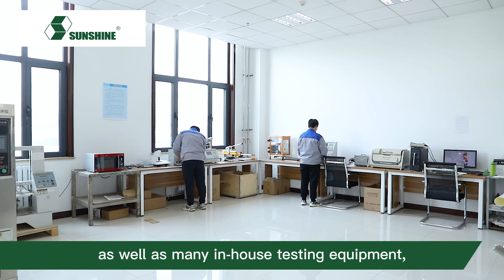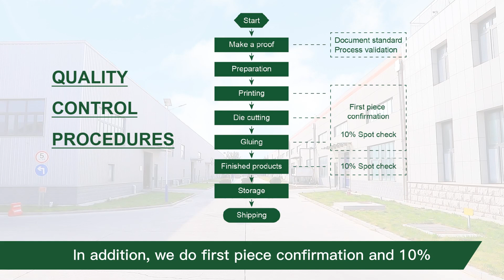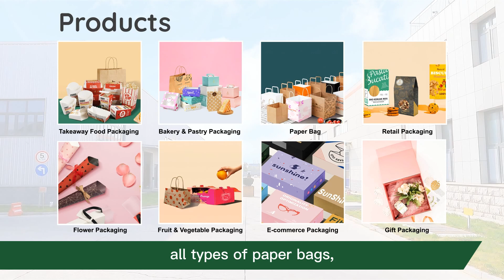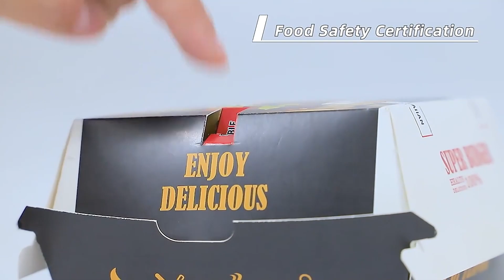Sunshine has been offering various customized packaging solutions丨Food Packaging丨Bakery Cake Box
Sunshine has been offering various customized packaging solutions for bakery, takeaway food, flowers, supermarkets and many other industries for over 25 years. We specialize in cardboard boxes, corrugated boxes, paper bags, paper stickers and labels.
What’s more, we are also cooperating with Fortune 500, such as Nike and Calvin Klein.
We provide packaging solutions and free brand packaging design for many customers, and achieve brand growth.